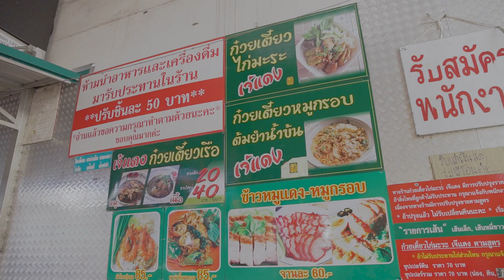สวรรค์ของคนรักตีน! ก๋วยเตี๋ยวไก่มะระเจ้าดังย่านห้าแยกลาดพร้าว!